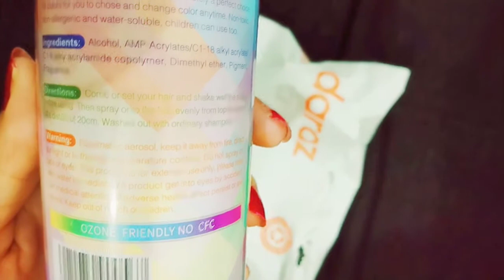Hair color spray very low price Hair highlights for black hair in 3 minutes with color spray at home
Hair color spray very low price Hair highlights for black hair in 3 minutes with color spray at home online shopping at daraz just 400 Rs must watching  very helpful to you.
Fashion / Beauty / Lifestyle / Brand Promotor / Product Reviewer
Dm for PR / Promotion
for more details on Instagram page: